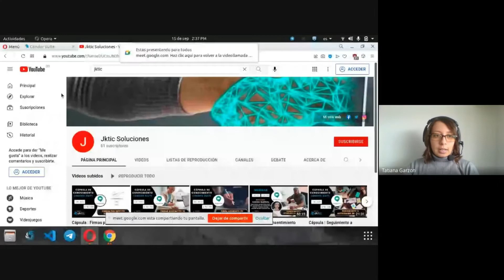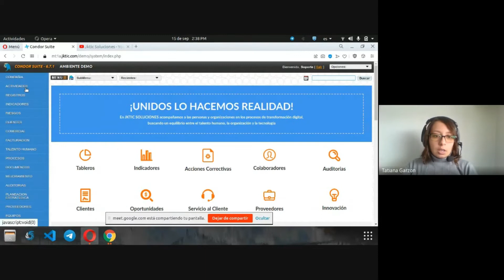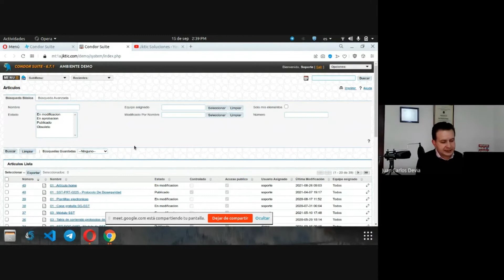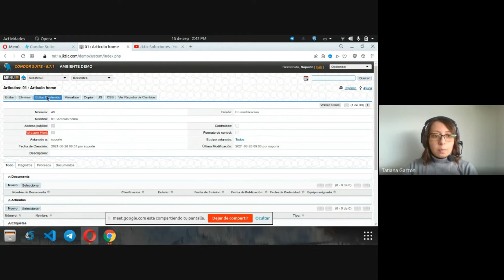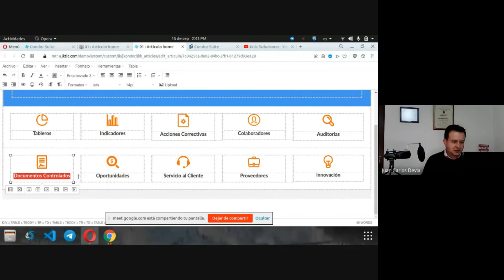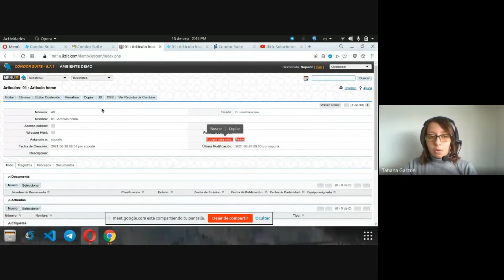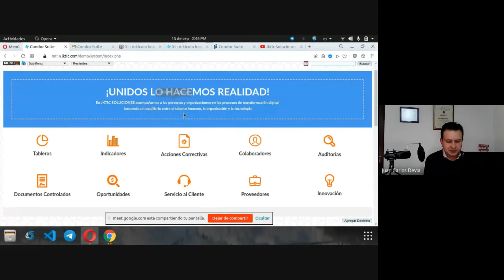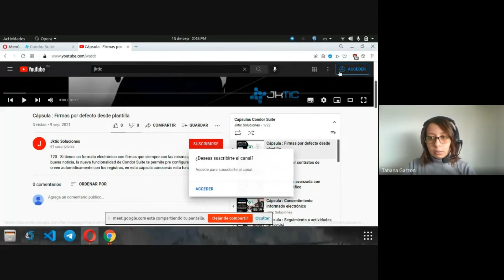Cápsula : Home personalizado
127 - Recuerdo cuando algunas personas me sugerían si podíamos tener un menú mas gráfico y bonito en Condor Suite, pues bien, esto se hizo realidad pero a otro nivel, porque ademas de bonito y gráfico se puede personalizar, acá vamos a conocer esta nueva funcionalidad